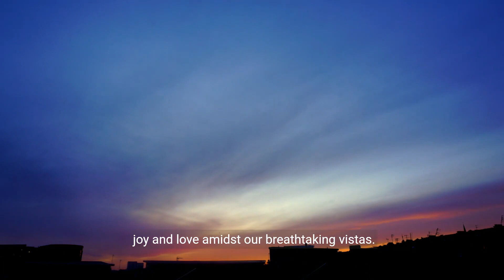Dana Powers House Where Dreams Come to Life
Explore the Dana Powers House, nestled in lemon groves, offering unique event spaces for memorable occasions.